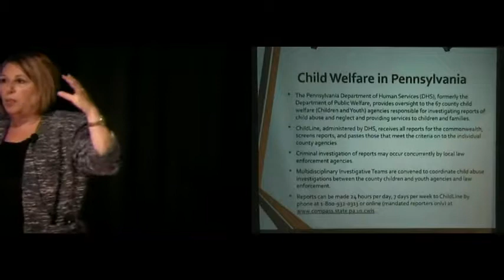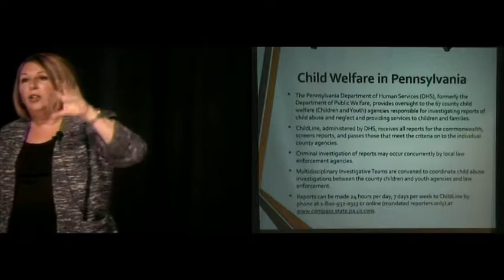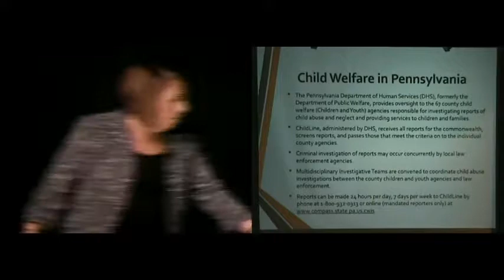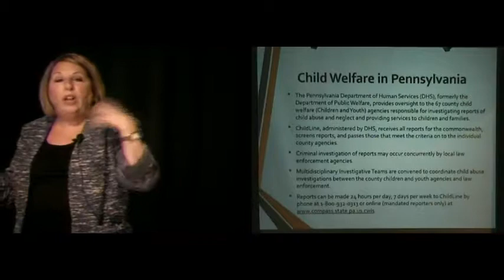PA Child Abuse Reporting System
Debra Wolfe describes how child abuse reporting works in Pennsylvania. This is part of a 3 hour program that satisfies Act 31 continuing education requirements for mandated reporters in Pennsylavania.